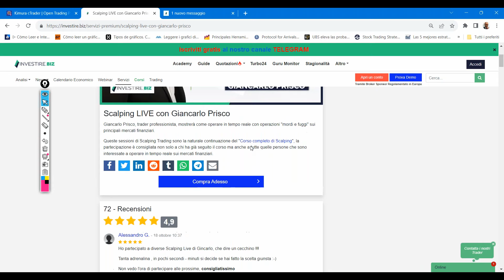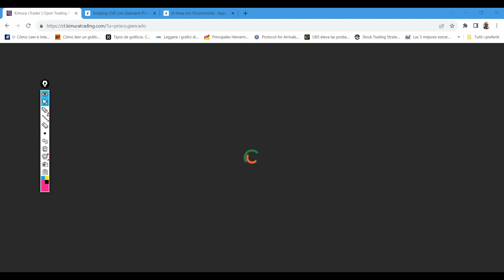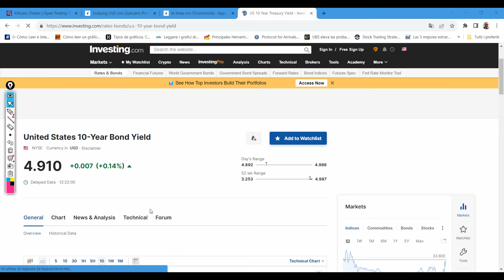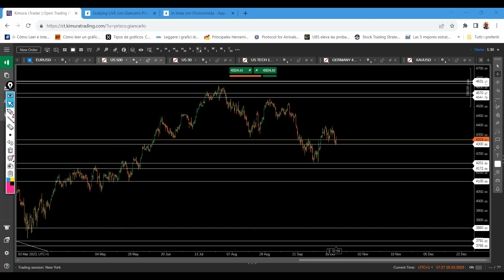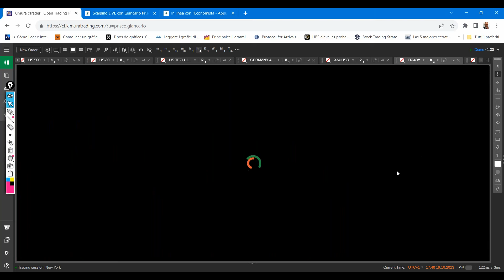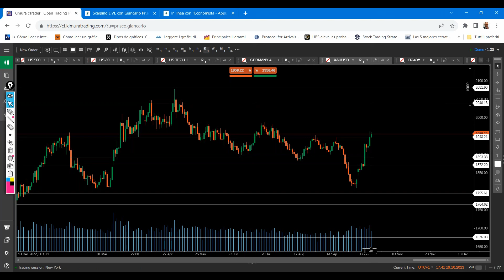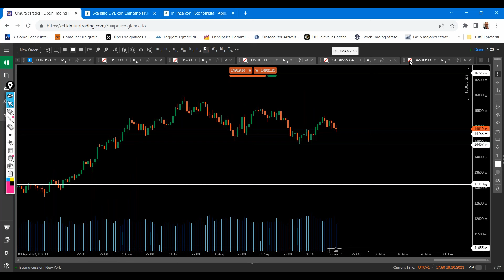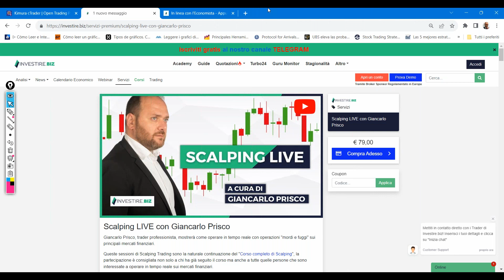Registrazione "In linea con l'Economista" 19.10.2023